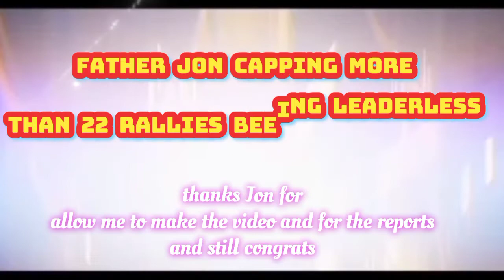Lords Mobile-Sheila Stars EoH- Father Jon capping more than 22 full mythic rallies while leaderless😎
Dubstep House Music free link no copyright game music

Neffex free music link no copyright

NCS free music link no copyright